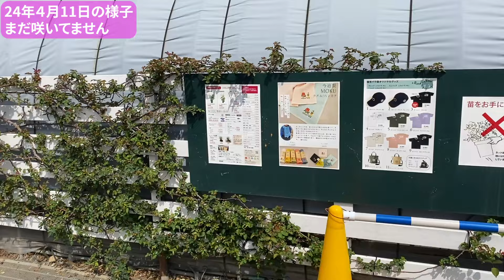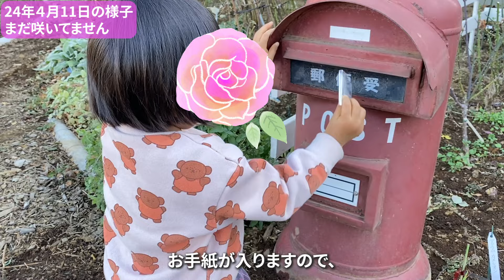24年4月11日園内の様子 まだ咲いていません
4月11日、24年の生産直売所開店しました！
来週は気温も高く安定しそうなので、ぐんぐん育ちそうですね！

★24年生産直売所★
営業時間：10：30～16：00
休業日：4/17,4/24,5/15,5/22,5/29
※6月の営業は未定です。

【篠宮バラ園ホームページ 苗のご予約はこちらから】

※篠宮バラ園は年間を通して2年生大苗を含め春の期間（4月～6月）しか苗を販売しません。（秋苗、冬苗、裸苗は販売しておりません）
お客様より春以外の販売のリクエストをいただくのですが、それを行わない理由をお話しました。
【なぜ篠宮バラ園は年間を通して4月5月6月しか出荷販売をしないのですか？】

例年のスケジュールは、12月中頃より春苗の予約受付→しばらくお待ちいただき、4月～5月ごろ出荷のサイクルです。

12月のご予約開始日は11月ごろにお知らせいたします。
メールマガジンの登録がおすすめです。